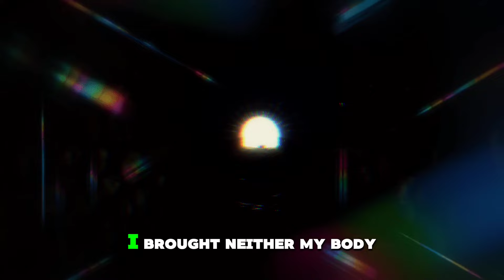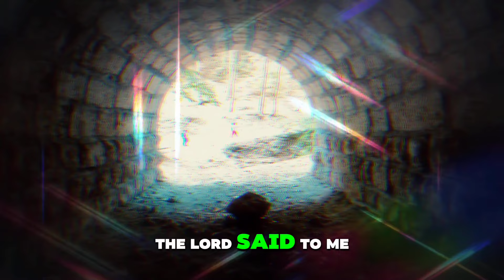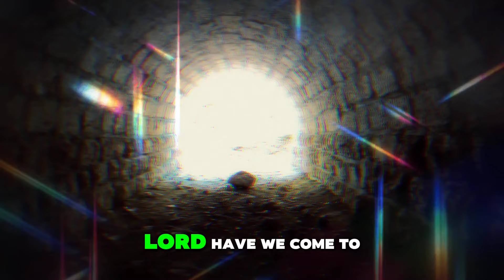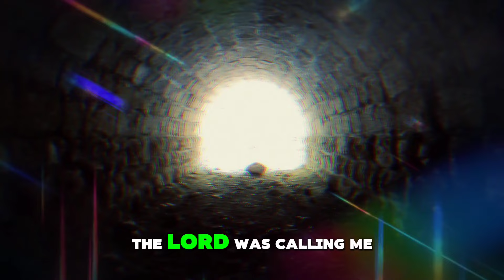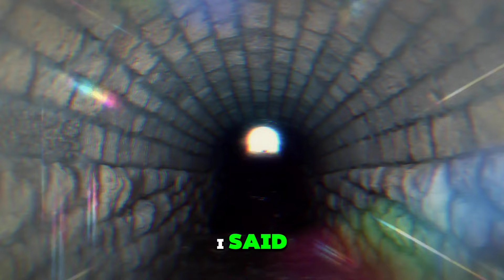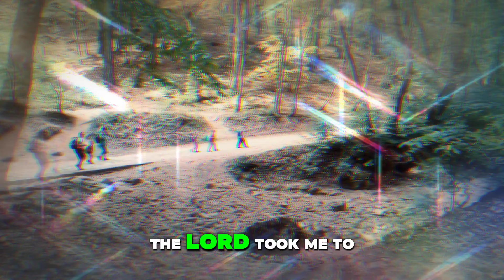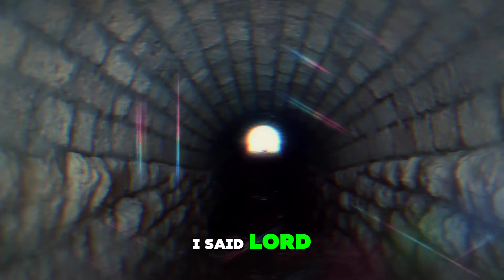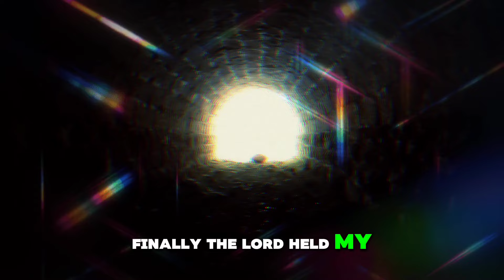SHE DIED & Was On HER Way To HELL For THESE SINS, (WATCH OUT !) 😰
Millions of people have had Near Death
and Supernatural Encounters or Experiences (NDEs) and even more, claim to have had Out of Body Experiences (OBEs). These are their stories. If you have your own you would like to share, we would love to hear it.

This Channel is Similar to: [Great Miracles Avenue], (Penielngonde) & [Heaven Awaits]

You can also check some great Messages below that the Lord has given unto his children.